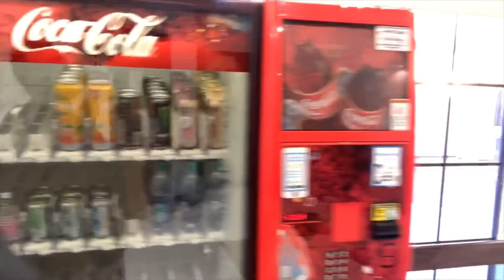SAYING GOODBYE TO MY BROTHER...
Saying goodbye to my family and friends
If you would like to help NessBoog with his journey